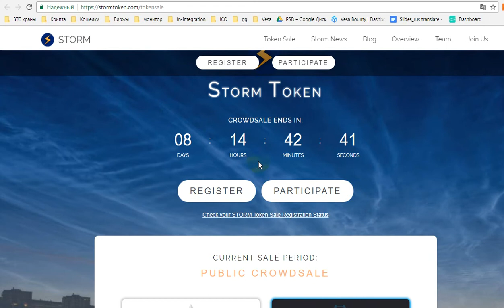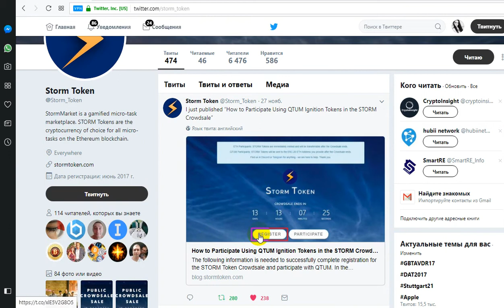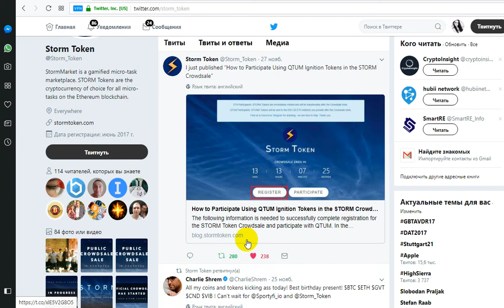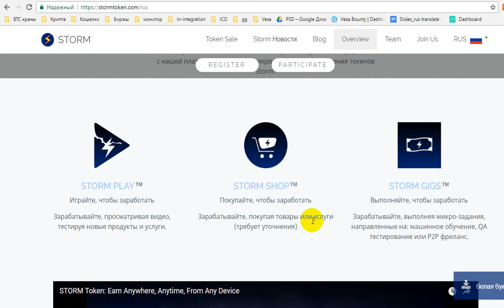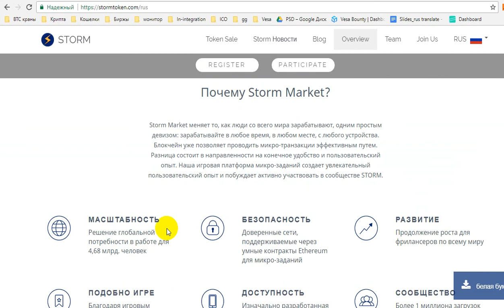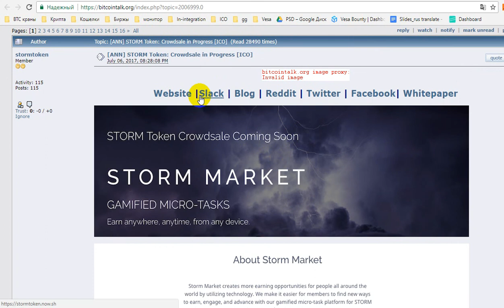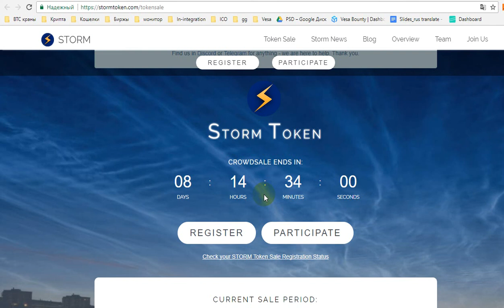STORM-Заработок С Игровыми Микро-Заданиями!